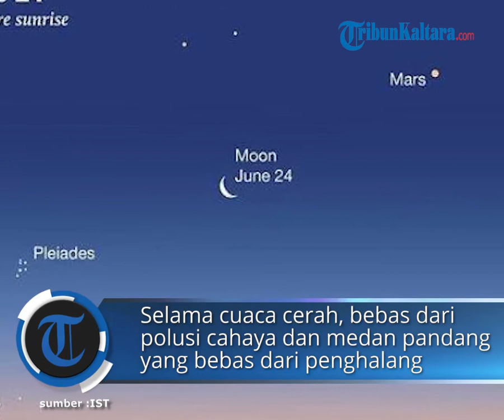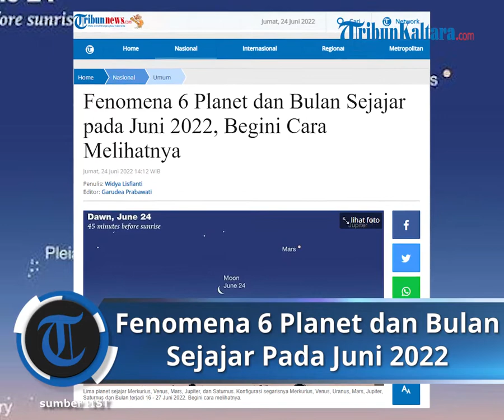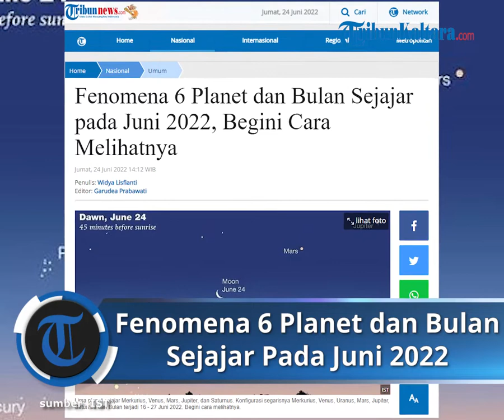Fenomena 6 Planet dan Bulan Sejajar pada Juni 2022, Begini Cara Melihatnya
TRIBUNNEWS.COM - Sejumlah planet akan sejajar di masing-masing edarnya di bulan Juni 2022 ini.

Pusat Sains Antariksa Lembaga Penerbangan dan Antariksa Nasional (Lapan) Badan Riset dan Inovasi Nasional (BRIN) menyebut fenomena ini dengan nama parade langit subuh.

Mengutip edusainsa.brin.go.id, parade langit ini terjadi tiga kali, yakni pada:

1. Konfigurasi segarisnya Merkurius, Venus, Uranus, Mars, Jupiter dan Saturnus pada 4 - 5 Juni 2022 lalu

2. Konfigurasi segarisnya Merkurius, Venus, Uranus, Mars, Jupiter, Saturnus dan Bulan pada 16 - 27 Juni 2022

Bulan memasuki fase susut (benjol akhir) dengan iluminasi 64 persen hingga sabit akhir dengan iluminasi 4 persen .

Hari ini, Jumat (24/6/2022) Bulan berada di tengah-tengah Mars dan Uranus, sehingga Jupiter, Mars, Bulan, Uranus, Venus memiliki jarak sudut yang nyaris sama di setiap celah planetnya.

Hari berikutnya pada (25/6/2022) Uranus mengalami okultasi oleh Bulan sebelum subuh untuk Jawa, Bali dan Nusa Tenggara, Kalimantan Timur dan Sulawesi (kecuali Sulawesi Utara).